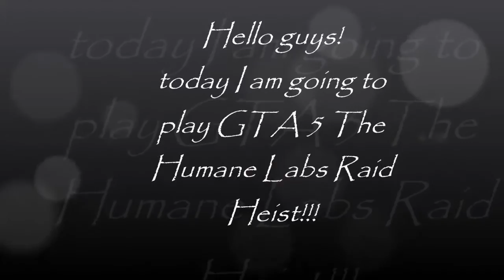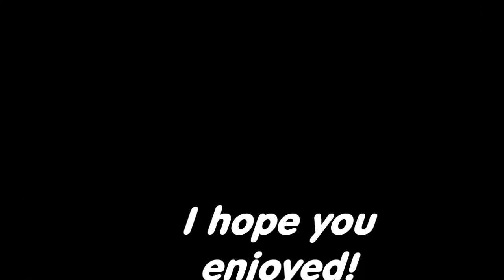The Humane Labs Raid heist GTA 5